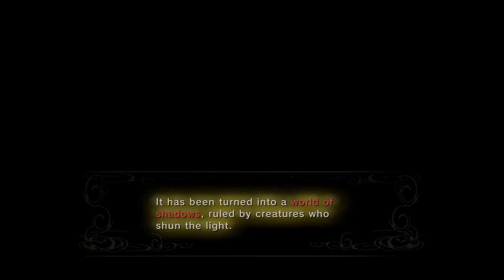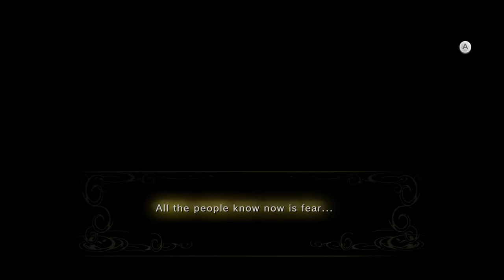Let's Play Twilight Princess HD - We escaped the jail cell!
Wasss Upppp Awesome people today we are going to play The legend of Zelda Twilight Princess HD Part 2! Hope you enjoy Beep Boop Ba!